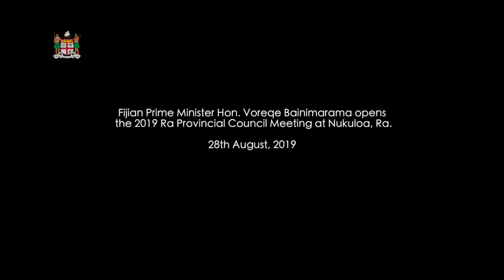Fijian Prime Minister opens the 2019 Ra Provincial Council Meeting.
Fijian Prime Minister Hon. Voreqe Bainimarama opened
the 2019 Ra Provincial Council Meeting at Nukuloa, Ra.